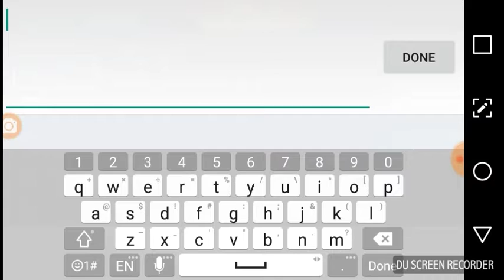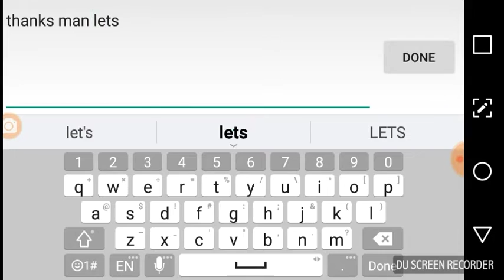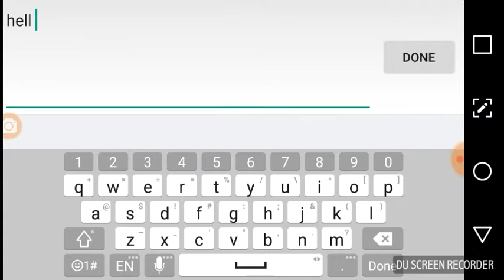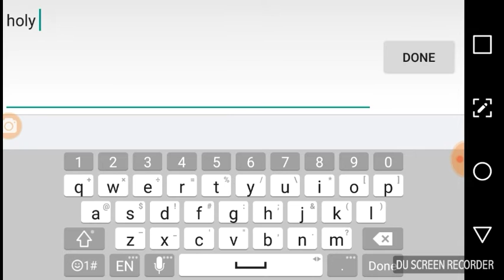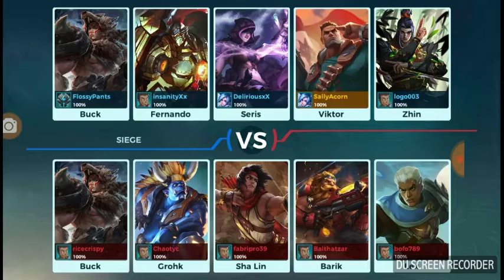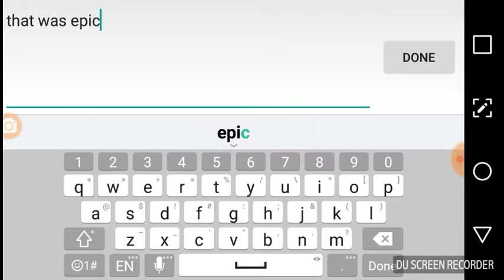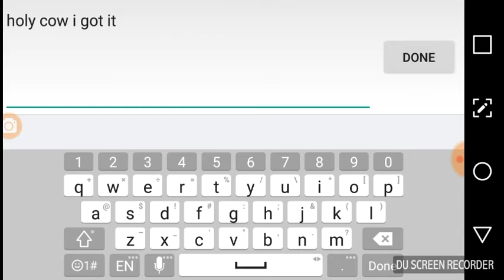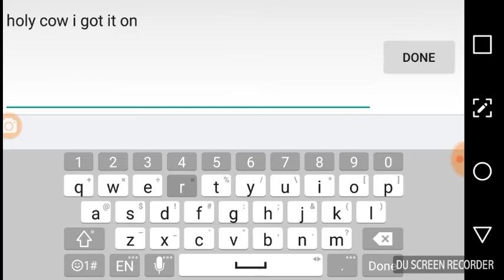Whose up for paladins uso style the usos from wwe